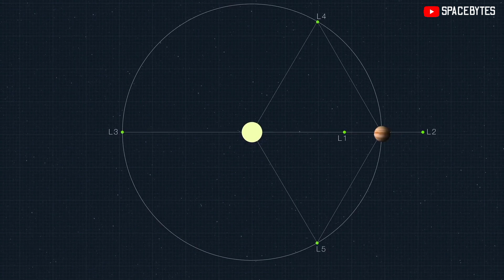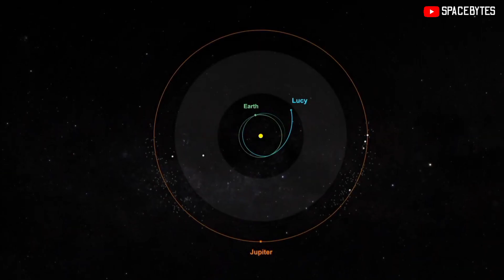[SHOCKING] Scientists discover a Huge Asteroid trapped in Earth's Orbit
Since 11 years after the discovery of the first trojan asteroid named as 2010 TK7, researchers have
confirmed the existence of a second trojan asteroid for Earth.

This new trojan asteroid has been
named as 2020 XL5 and it is spread across a diameter of 1.2
kilometers. Trojan are asteroids that shares the same orbit as our planet, going around the Sun.

They are clustered around one of two special gravitationally balanced areas along the orbit of the planet known as Lagrange points.

 It is a NEO that is expected to stay in orbit for the next 4,000 years before deviating away.

This asteroid can serve as the perfect space base to set out space exploration missions in

Trojan asteroids, which take their name from Greek mythology, Jupiter has more than 5,000 known Trojan asteroids that race ahead of and trail behind the giant planet.

Scientists said that several planets in the Solar System are known to have Trojan asteroids, but 2020 XL5 is only the second known Trojan asteroid found near Earth.

CREDIT : NASA/JPL-TECH/ESA/APL/ESO